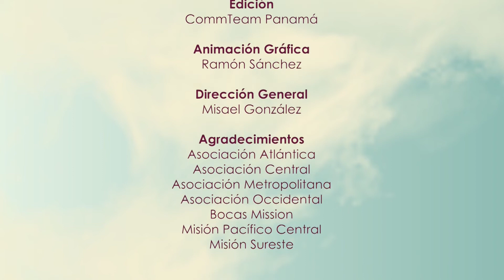23 DE MAYO | Engrandecer Tu Nombre | Matutina de Damas 2022